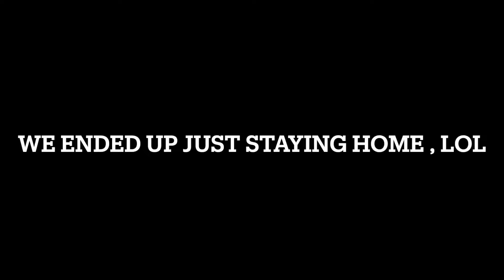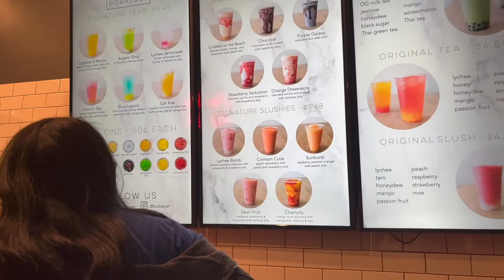SIGHTSEEING TYPA DAY - Seattle Vlog pt. 2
Hi friends, this video is basically the conclusion and last few moments of my trip in Seattle. Had so much fun spending time with my family and filming all kinds of things and places we've gone to. I hope you like the vlogs. Once again, thank you so much for just being here and watching my videos.

Instrumental/ karaoke acoustic: @GitarisLaperan -  (Weak by SWV)